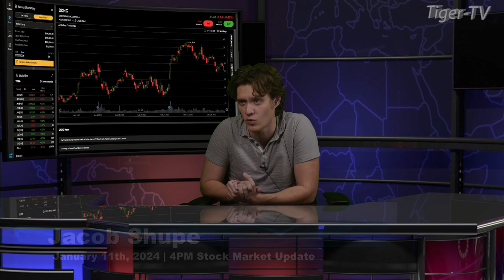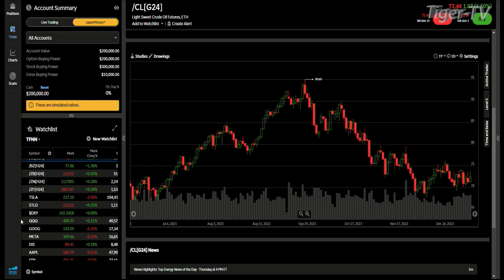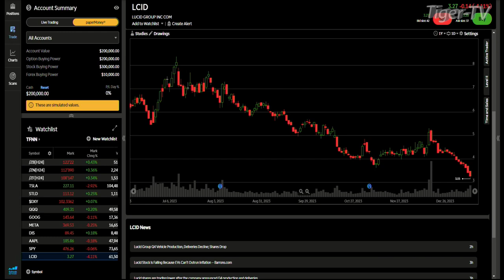January 11th 4PM ET Tiger Technicians Hour on TFNN - 2024